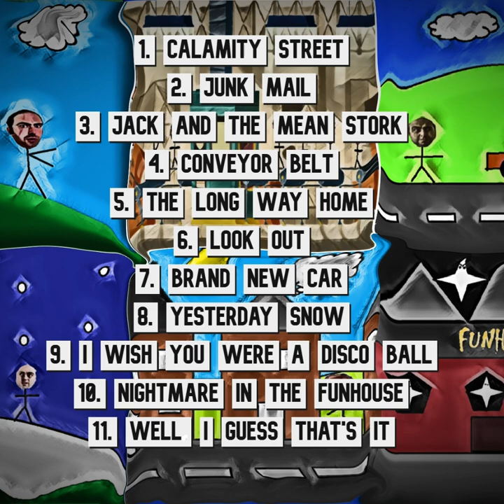Matt Griffin - Calamity Street (Full Album)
My 2023 solo album release.

 1. Calamity Street - 0:00
 2. Junk Mail - 0:56
 3. Jack and the Mean Stork - 4:28
 4. Conveyor Belt - 7:26
 5. The Long Way Home - 9:55
 6. Look Out - 14:45
 7. Brand New Car - 17:06
 8. Yesterday Snow - 20:22
 9. I Wish You Were a Disco Ball - 21:43
10. Nightmare in the Funhouse - 24:45
11. Well...I Guess That's It - 28:38

Matt Griffin - Lead Vocals, Backing Vocals, Keyboards
Lewis Howe - Additional Vocals